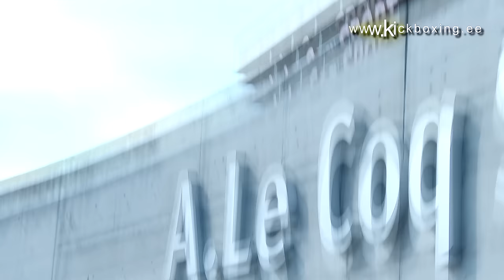4K Ultra HD video Venjamin Brusnitsov EAK vs Marat Mirzabalajev FFC 4K UHD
Venjamin Brusnitsov EAK vs Marat Meizabalajev FFC 4K UHD